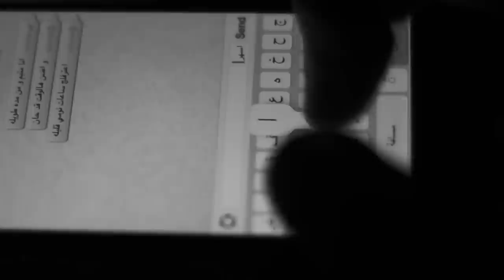انا متيم - حمد الشحي | Video by Nadia janahi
My best guys..